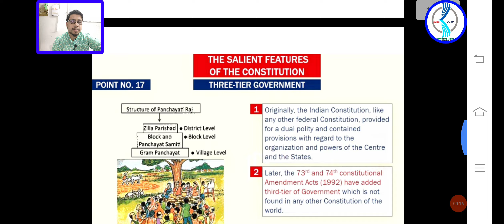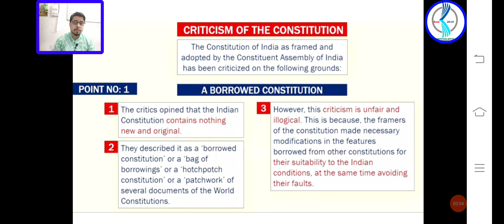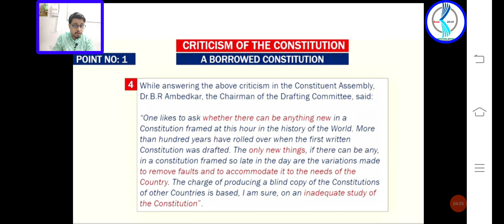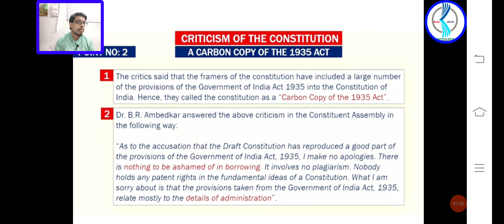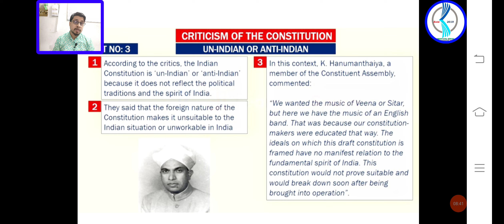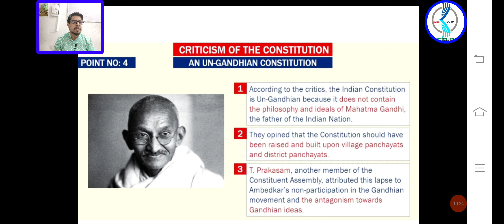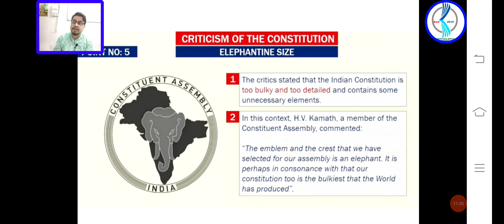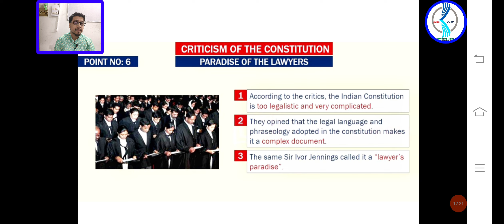𝗖𝗹𝗮𝘀𝘀 𝗻𝗼.𝟭𝟱 | 𝗜𝗻𝗱𝗶𝗮𝗻 𝗣𝗼𝗹𝗶𝘁𝘆 | 𝗦𝗮𝗹𝗶𝗲𝗻𝘁 𝗙𝗲𝗮𝘁𝘂𝗿𝗲𝘀 𝗼𝗳 𝘁𝗵𝗲 𝗜𝗻𝗱𝗶𝗮𝗻 𝗖𝗼𝗻𝘀𝘁𝗶𝘁𝘂𝘁𝗶𝗼𝗻 | 𝗟𝗮𝘅𝗺𝗶𝗸𝗮𝗻𝘁𝗵 | 𝗨𝗽𝘀𝗰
# polity # laxmikant # salient features # upsc